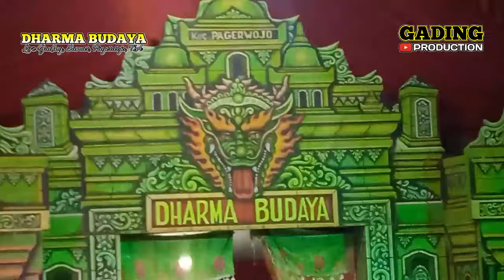Kesenian Jaranan Pegon Putri DHARMA BUDAYA | Live Rumah Bapak MURIANTO &Bu NANIK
Info Job :Wa  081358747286 {Pimp. Bpk SUKRAM }
Alamat : Dsn. GADING Ds. SAMAR Kec. PAGERWOJO TULUNGAGUNG .

Kesenian Jaranan Campursari Dharma Budaya Menampilkan Pegon Putri Live Rumah Bpk. Murianto Dalam Acara Memeriahkan Pernikahan NITA & FAJAR .

Didukung Oleh :
                   MURI Sound Sistem
                   GADING PRODUCTION
                    SETIA NADA MUSIC
Jangan Lupa Ikuti Terus Kami Supaya Tidak Ketinggalan Video Terbaru Dari Kami Trimaksih .